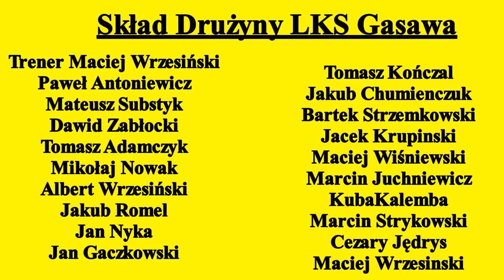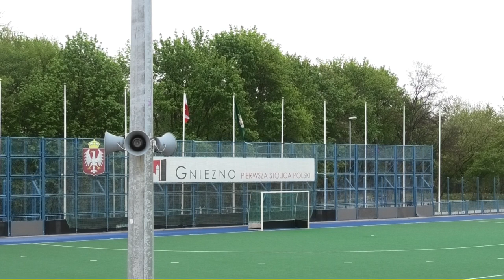Start 1954 Gniezno 3 - 7 LKS Gąsawa. Gniezno 28.IV.2019r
Mecz XV kolejki I Ligi Hokeja na trawie  sezon 2018/2019.
Start 1954 Gniezno - LKS Gąsawa.
Mecz dwóch drużyn z miejsc zagrożonych spadkiem do niższej ligi. Za Startem 1954 Gniezno przemawiał atut własnego boiska i chęć zaprezentowania się przed własna publicznością po przegranym  wyjazdowym meczu w dniu27.IV. w Poznaniu z tamtejszą Wartą ( 6-3 ).LKS Gąsawa przed własną publicznością w sobotnim meczu ( 27.IV.) w bólach pokonał MKS Środę Wlkp.3-2 przegrywając już 0-2.Chcąc zatrzeć te niemiłe wrażenie zawodnicy gąsawscy w meczu ze Startem byli drużyną pod każdym względem lepszą.Wygrywając cały mecz 3-7.Oddalając od siebie widmo degradacji.
Bramki
0-1 7,25  czasu emisji
1-1 11,00 emisji
1-2 13,06 emisji
2-2 13,52 emisji
2-3 16,49 emisji
2-4 18,04 emisji
2-5 20,35 emisji
3-6 20,39 emisji
3-7 26,34 emisji

Hokej Stypczyński#WObiektywieKamery Pałuki Gniezno Zapraszam Państwa do odwiedzenia stron ich polubień , oraz subskrypcji YouTube Mariusz Stypczyński gdzie znajdziecie Państwo relacje z spotkań ligowych hokeja na trawie i nie tylko.Zapraszam również do Subskrypcji Kanału YouTube Mariusz Stypczyński. Dziękuję i zapraszam na te i przyszłe relacje z różnych aren i boisk. Do usłyszenia i do zobaczenia.